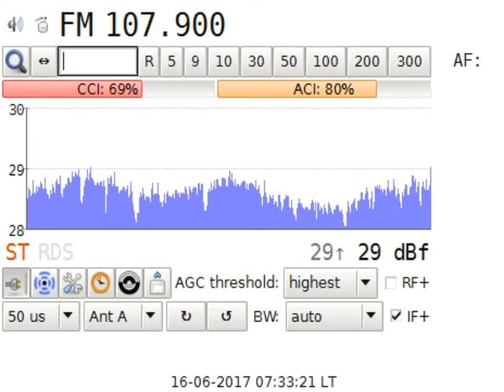DXFM Darik Radio Ruse BG in Craiova RO